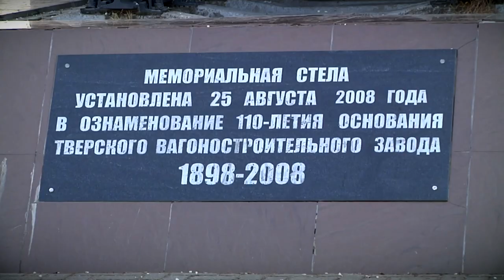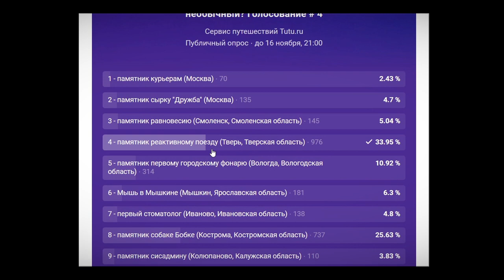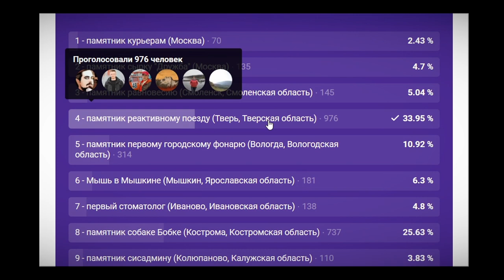В Твери памятник реактивному поезду претендует на звание самого необычного в стране